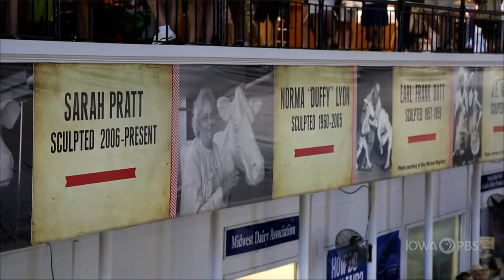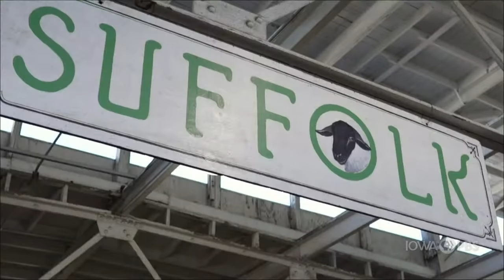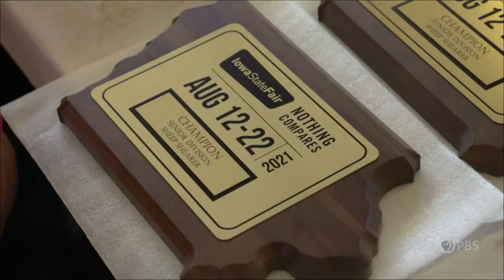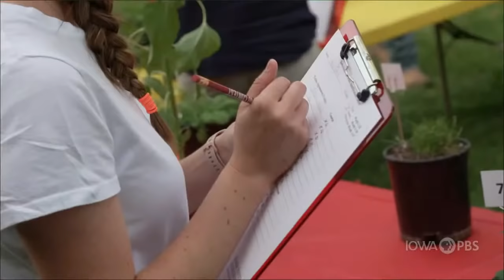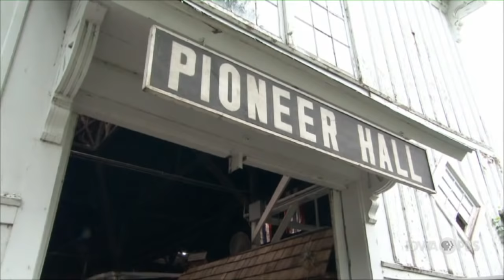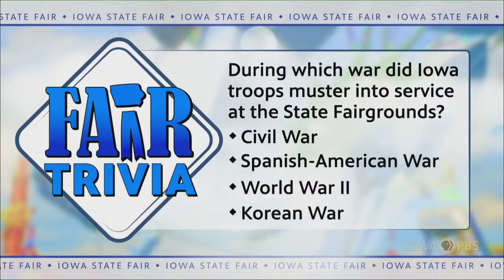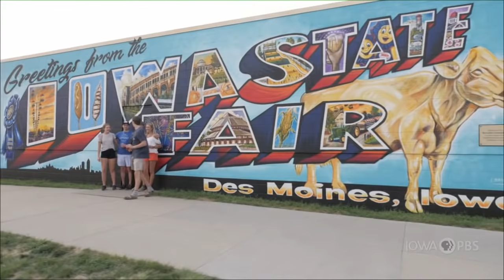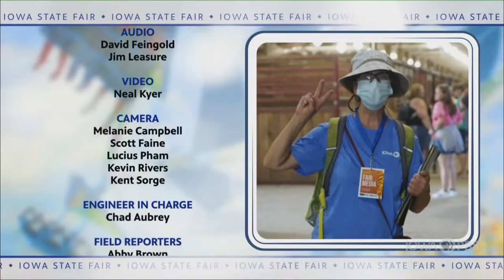Fair 2021 | Wednesday, August 18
The Iowa State Fair is back for 2021, and so is Iowa PBS’s coverage!

Fair 2021 nightly highlights air Monday, August 16 through Saturday, August 21 at 9 p.m. and 10 p.m. Featuring contests, unique stories, food, animals, music and more, these hour-long programs are among the network’s most-watched of the year. Fair fans around the world can also join Iowa PBS on Facebook or YouTube for a simultaneous premiere of each night’s 9 p.m. broadcast. All six episodes will be rebroadcast back-to-back on Sunday, August 22 beginning at 2 p.m.

Below is a list of topics scheduled for this night's Fair 2021 episode. Please note, topics are subject to change. for the latest updates.

Wednesday, August 18 at 9 & 10 p.m. (Also airs Sunday, August 22 at 4 p.m.)

- Butter Cow
- Thrill Ville
- Cowgirl Queen Contest
- Sheep Shearing
- State Fair Queen
- Weed Identification Contest
- Pioneer Hall Song
- Big Animals
- Horse Show Organist
- 50 Years at the Fair: 1990s
- Bread Pudding Contest
- Chainsaw Artist
- As if You Were There … At the Fair

Support for Fair 2021 on Iowa PBS is provided by EMC Insurance, the Iowa Pork Producers and the Iowa State Treasurer and its College Savings Iowa 529 plan.

for more Fair 2021 activities and additional broadcast times.

In addition to its statewide broadcast, Iowa PBS .1 is available to livestream the PBS Video App and YouTube TV. Iowa PBS programs, behind-the-scenes extras and more can be enjoyed on iowapbs.org, Facebook and YouTube. Viewers can also stream their favorite shows on demand using the PBS Video App, available on iOS, Android and many streaming devices.